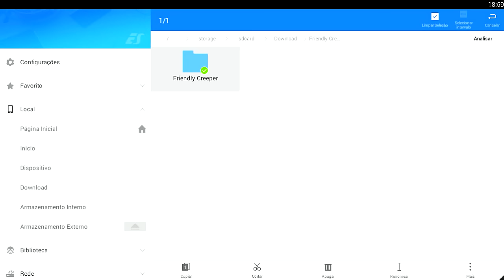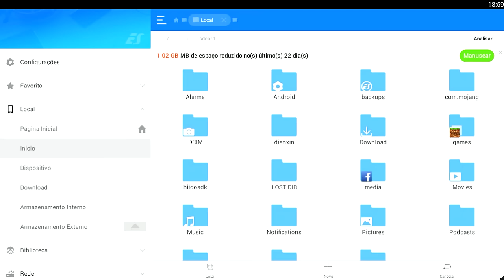COMO FAZER O CREEPER VIRAR SEU AMIGO !!! - Minecraft Pocket Edition